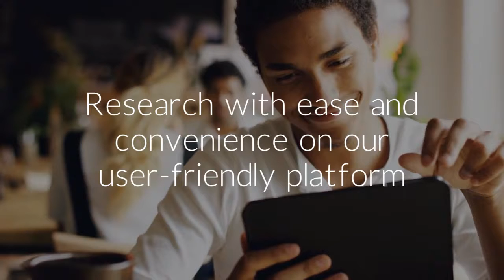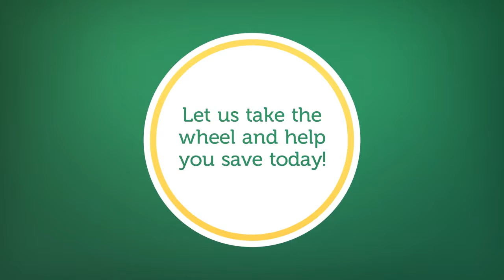Telco Community Credit Union Auto Resource Center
With our exclusive, car searching website finding a car is a breeze. Our site provides all the information, data and inventory you need in your next car search with the 24/7 convenience your expect. Experience it now and click on Auto Resource.